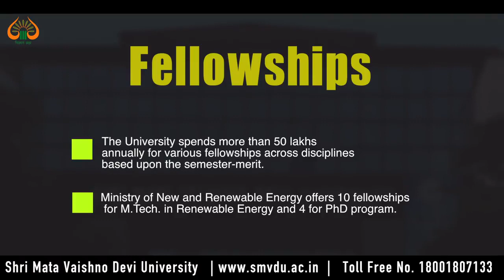Shri Mata Vaishno Devi University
The Shri Mata Vaishno Devi University, commonly referred to as SMVD University or SMVDU, is a university on an 470-acre campus located near Katra, Jammu and Kashmir. It is situated near the shrine of the Mata Vaishno Devi, after which it is named.